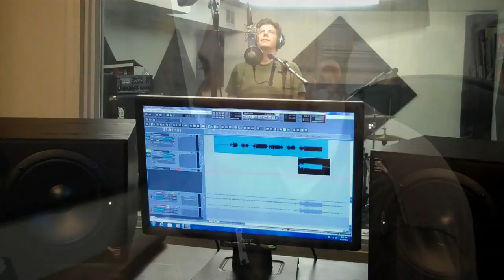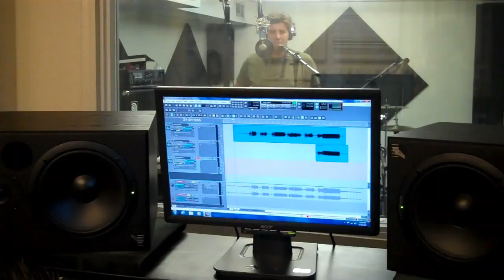David Ullman Production Vlog #15: RCR Studios Day Two (More Cowbell)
- David's inner Christopher Walken emerges after finally delivering the "ballsy" vocal performance for "Who You Say" he and producer Jack Storey had been after. Engineer Kyle Collins returns to lend his expertise to the proceedings, as well as some encouragement as Jack attempts to re-create his previously improvised 3-Part harmony.